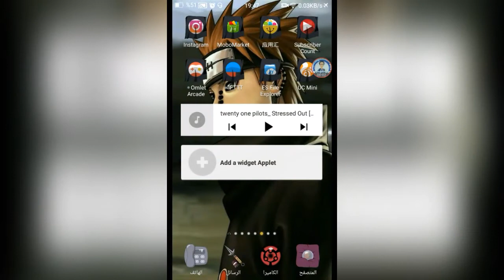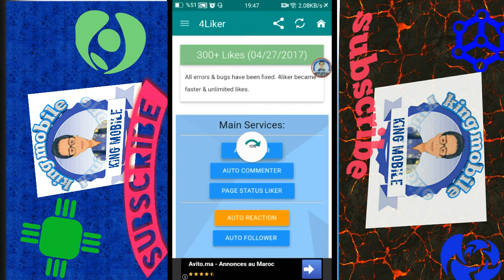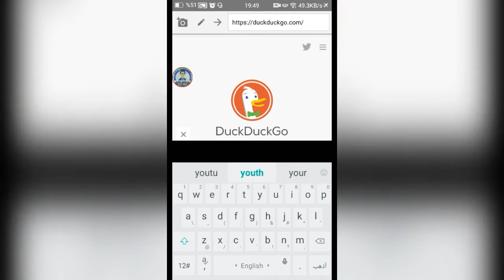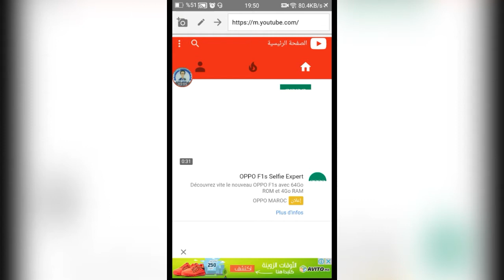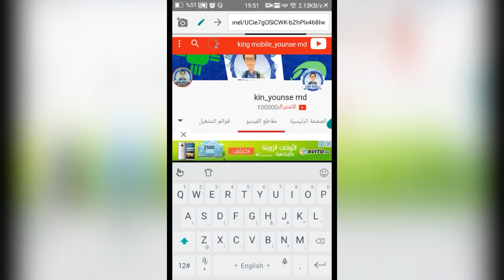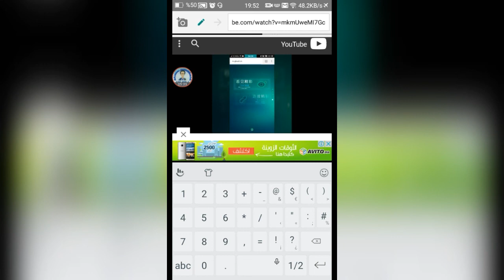طريقة زيادة لايكات فايسبوك و الحصول على مليون مشترك في يوتوب خدعة ستذهل بها أصدقاءك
مواضيع أخرى
Best upcoming games 2017
Best upcoming Games and upcoming